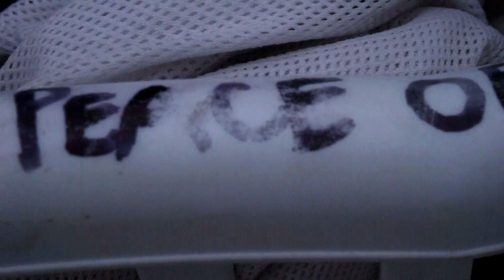WALLEYE RUN LATE MARCH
another cold adventure out there trying to get some eyes. two days of cold wet fishing produced a few keepers for me, and many for the others willing to brave the harsh conditions!